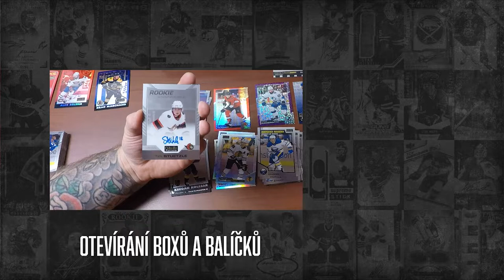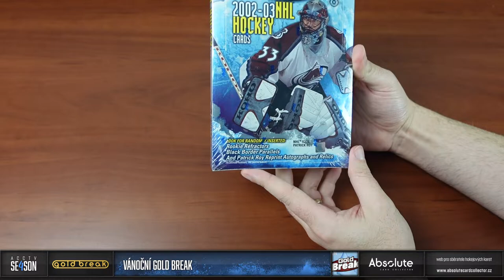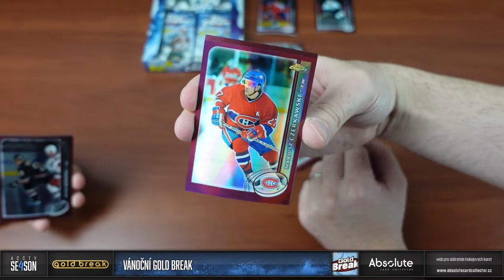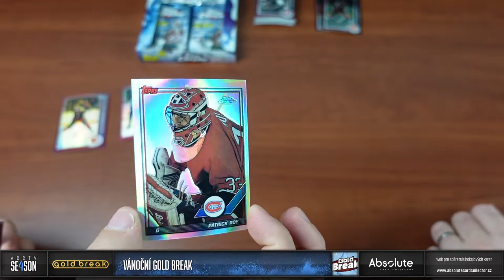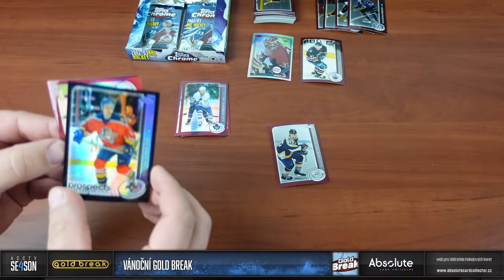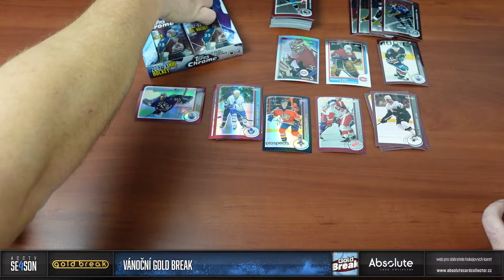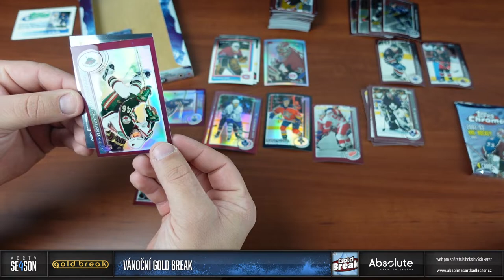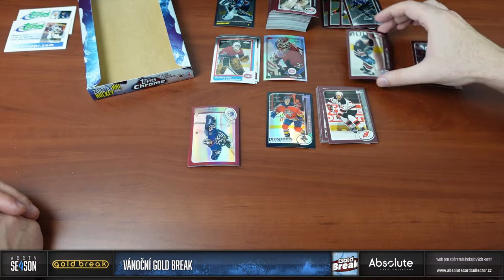Vánoční GOLD Break 2022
Krásný Štědrý večer všem, doufám, že vás vybraný box pro Vánoční GOLD Break potěší. Rozbaloval jej se mnou Honza Zhejbal. Krásné svátky a uvidíme se v lednu!